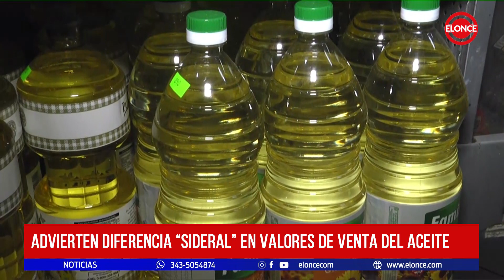Advierten diferencia "Sideral" en valores de venta del aceite